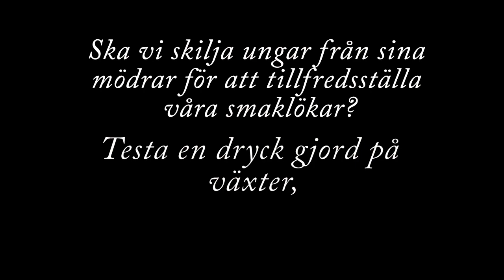Sven Melander - VAD FAN ÄR HAVREMJÖLK?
Sven Melander gjorde en "kul" video om havremjölk och hur synd det är om mjölkbönderna. Han gjorde också narr av att många människor påpekar att komjölk faktiskt är till för kalvar.

Dela den här videon för att inspirera fler till en vegansk livsstil, och lämna gärna en kommentar.

Länkar till dig som vill veta mer:

• Veganutmaningen. Här hittar du massor av recept, information och tips
• Djurfabriken. Här finns samlat videomaterial och info om svenska gårdar och slakterier
• Podden Veganprat där de pratar om allt mellan himmel och jord som rör djurrätt och veganism
• Boktips för dig som är intresserad av vetenskapligt grundad information om kost, ”Konsten att inte dö”
• Läkare för framtiden. För dig som är intresserad av en växtbaserad kosts effekter på hälsan
• För dagliga vegonyheter, följ Vegonorm på facebook

Filmtips:
• Food Choices (Netflix)